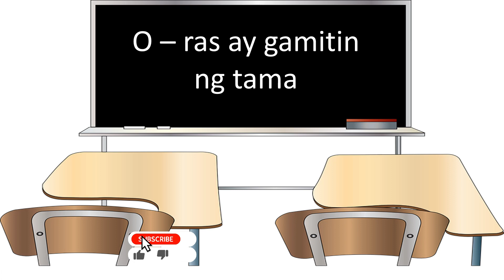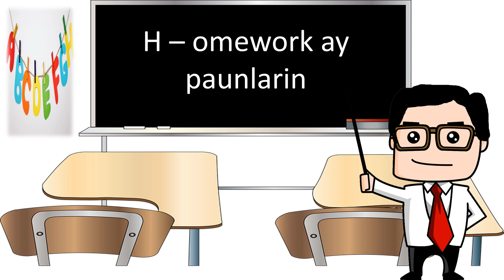GRADE 3 | ALPABETO SA PAG-AARAL| TCHR LEON TV| VIRTUAL LEARNING CLASSROOM